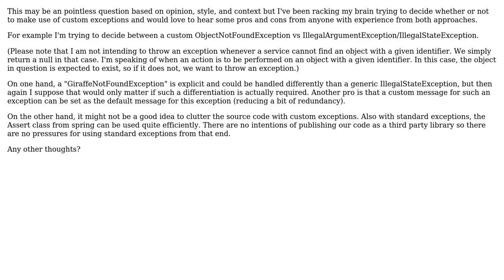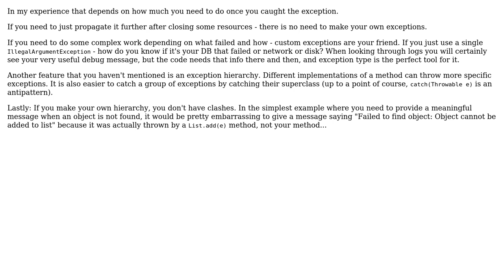Software Engineering: Pros and cons of custom exceptions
With thanks & praise to God, and with thanks to the many people who have made this project possible! | Content (except music & images) licensed under CC BY-SA | Music | Images & others | With thanks to user Ordous user kennyg user gnat and the Stack Exchange Network Trademarks are property of their respective owners. You are responsible for your own actions.